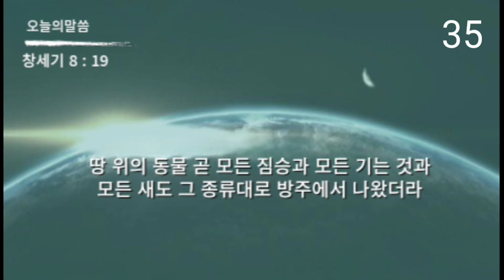성경 암송 (창세기 8장 19절: 김종성 성우 낭독)